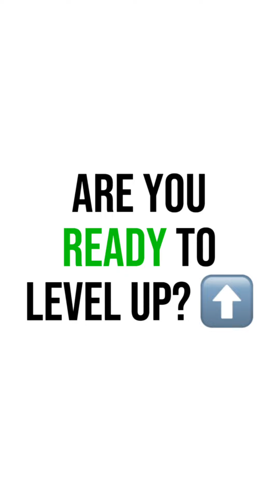Are you ready to level up?